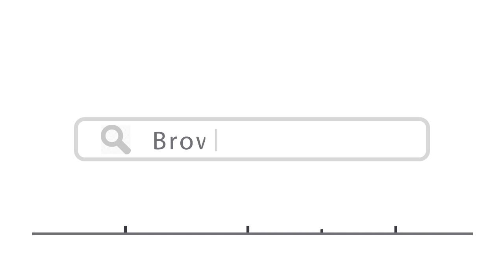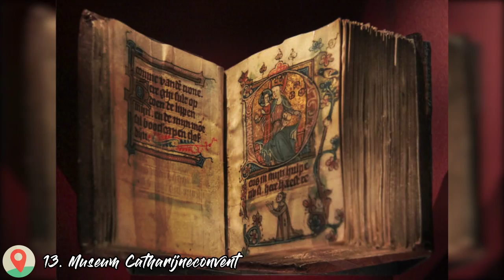Top 15 Things To Do In Utrecht, Netherlands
Here are top 15 things to do in Utrecht, Netherlands
1. The Dom Tower of Utrecht